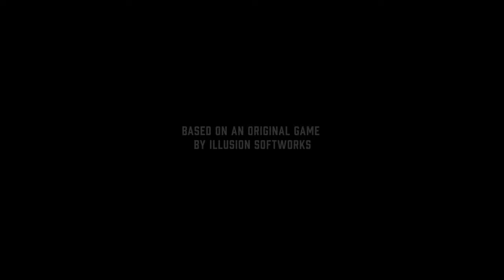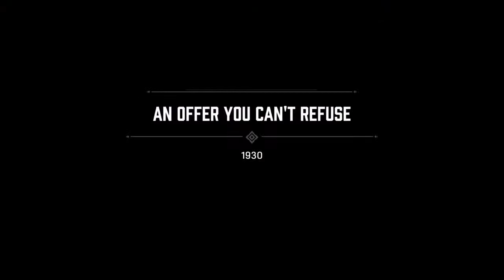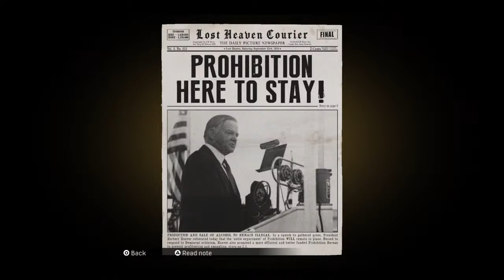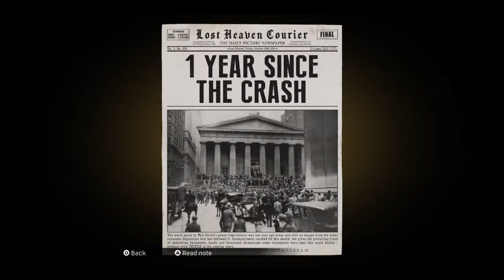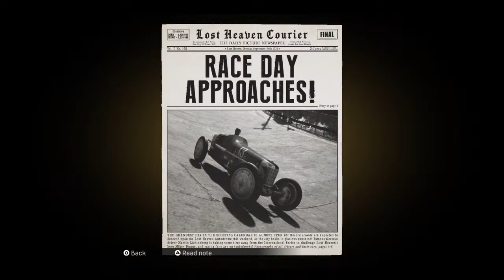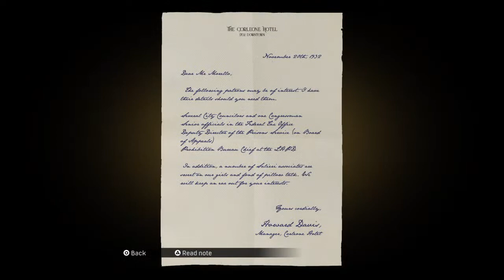Mafia Definitive Edition